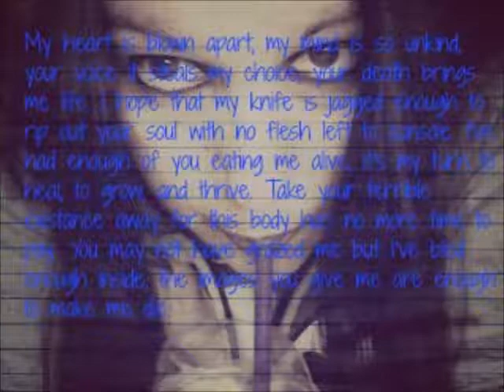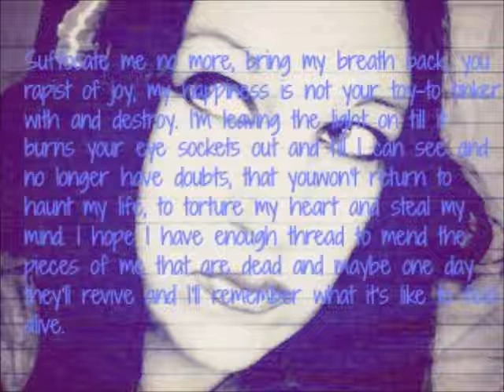Heal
An Audio Poem by Angelleo76